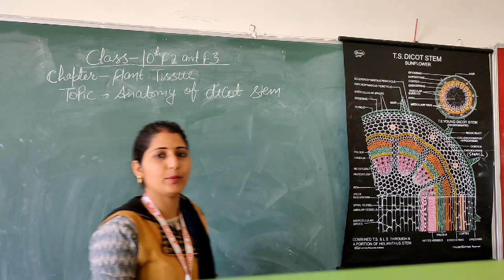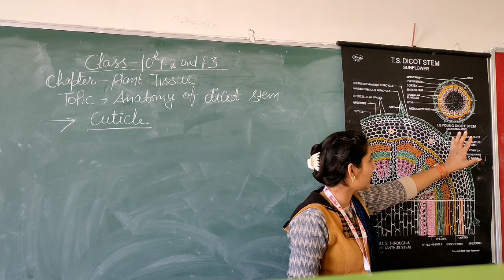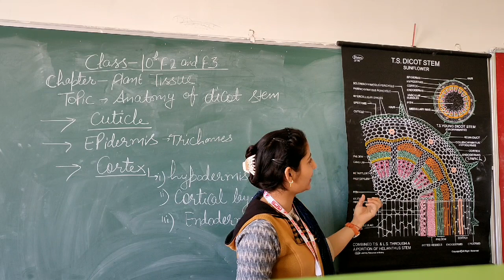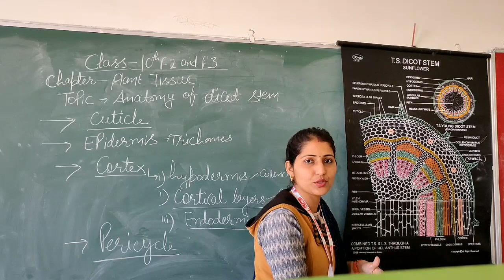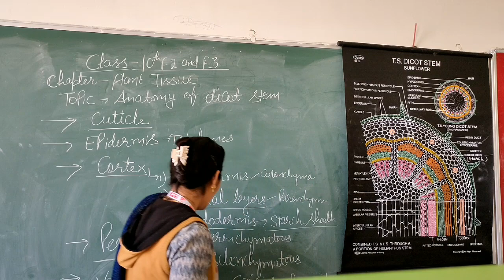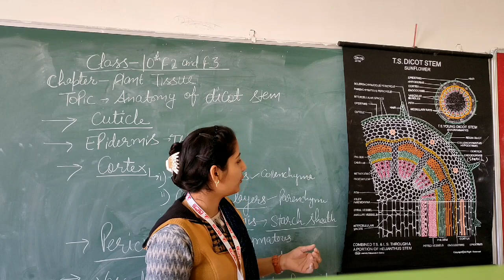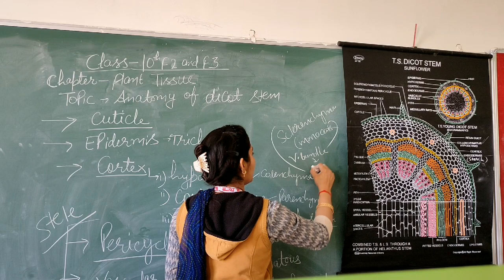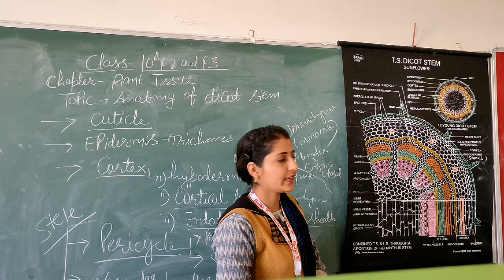Class_X Biology Anatomy of Dicot Stem by Rimpa Yadav